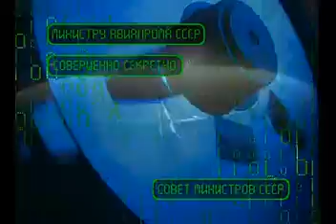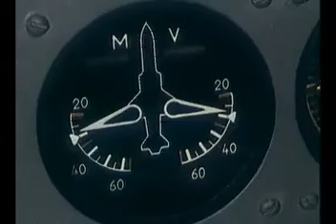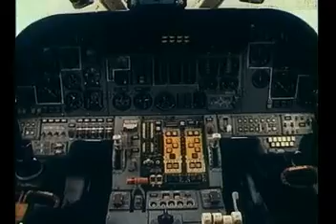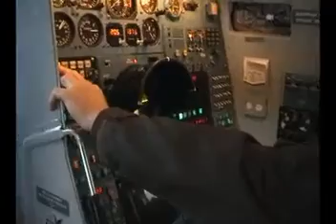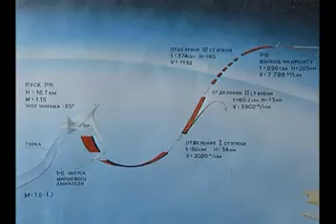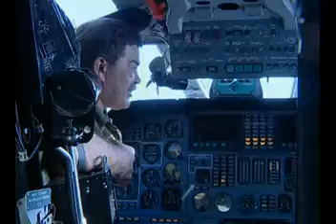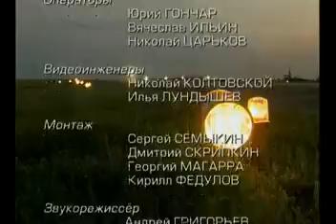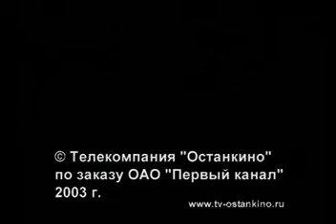Udarnaja sila 015 Vozdushnyj 'Terminator'